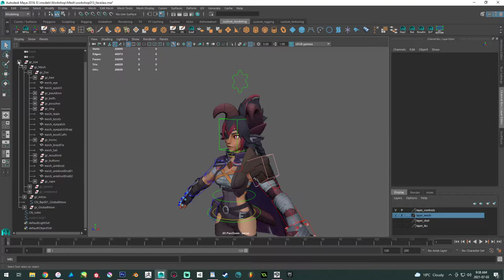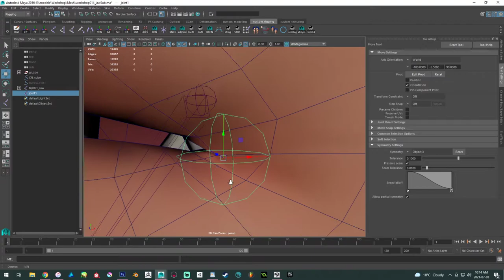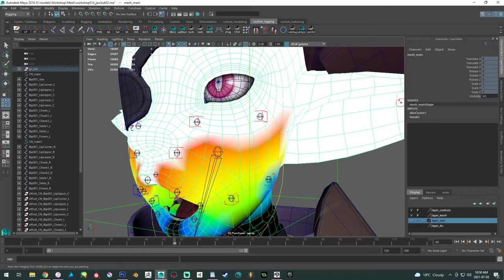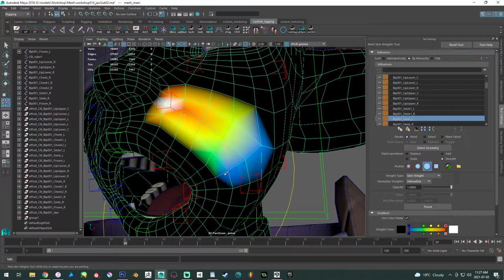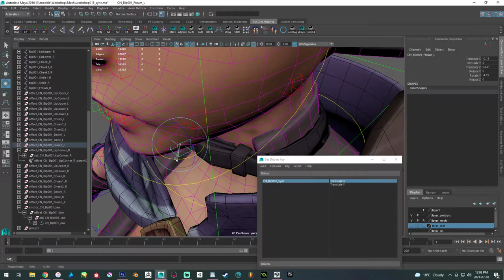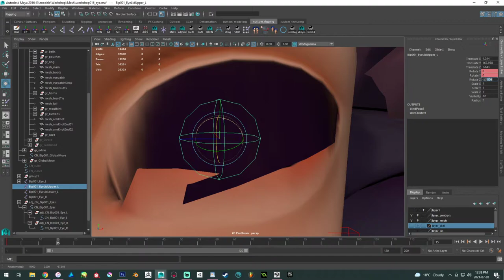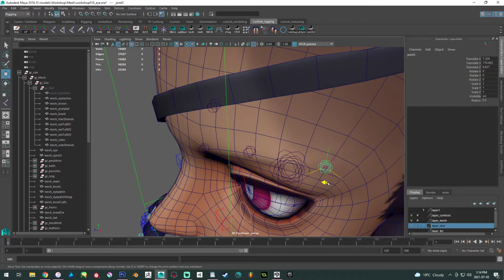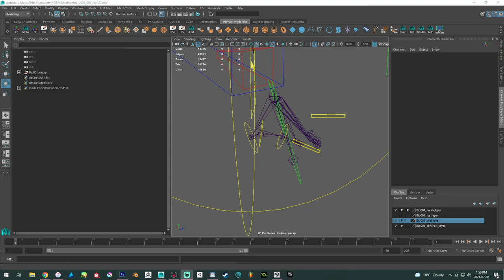Character Creation Workshop - Week 15 - Face Rig